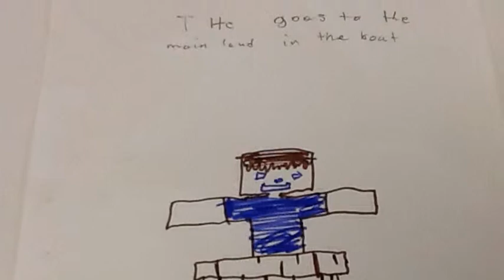Minecraft Folk Tale